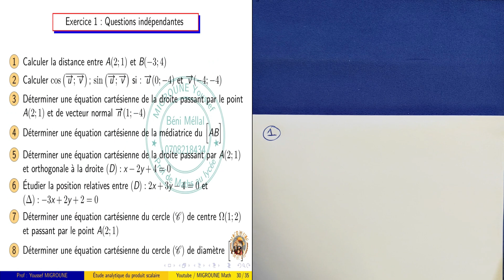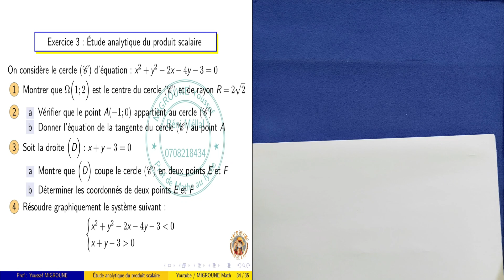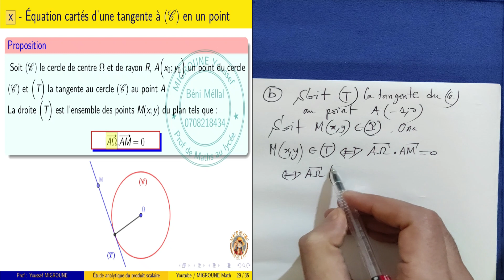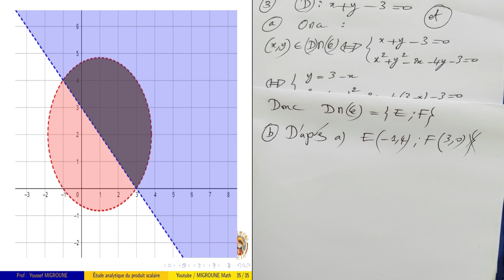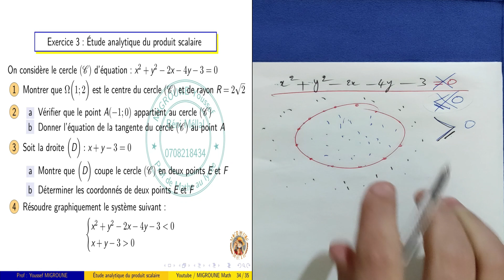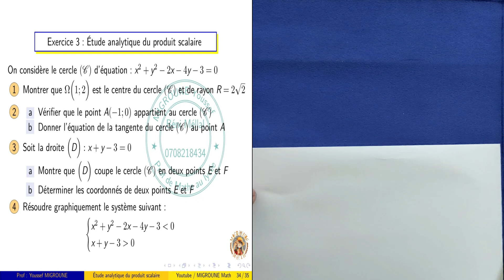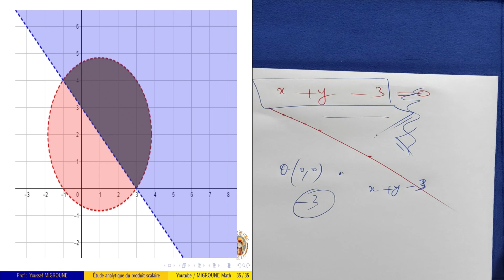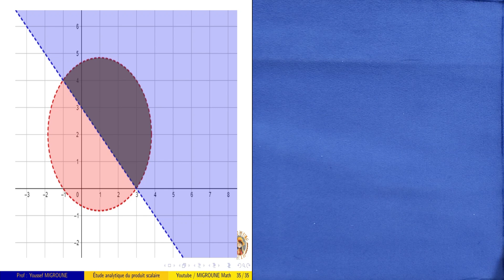Étude analytique du produit scalaire — Produit scalaire — Exercice 3 — 1BAC SM/SE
Étude analytique du produit scalaire , Expression analytique du produit scalaire , Expression analytique de la norme ,  distance de 2 points , Produit scalaire et angles , Aire d’un triangle ,  Étude analytique de la droite dans le plan , Vecteur normal à une droite , Équations d’une droite définie par un point et un vecteur normal à cette droite , Condition de perpendicularité de deux droites , Distance d’un point à une droite , Équation cartésienne d’un cercle , Équation d’un cercle défini par un diamètre , Équation d’un cercle défini par trois points non alignés